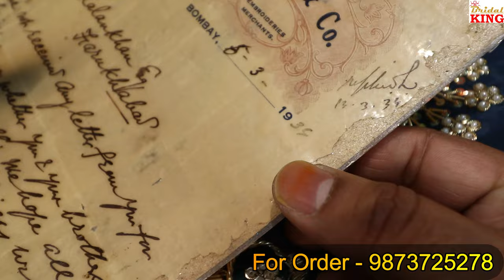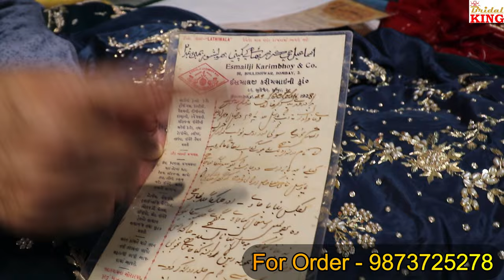Pure Zardozi Dabka Work Suit 2023 | Ladies Suit Hand Work Design | Premium Handwork Suits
"ZARDOZ SHOWROOM"
2486, First floor, Tiraha Behram khan(opp. Jatwara) Daryaganj, New Delhi. India

Warning
This video is designed only for the purpose of education and to give market information, bridal king Channel is not doing any Paid Promotion in any way, Customers will not only be responsible for any disadvantages and understanding of any goods before buying any goods, but you will also be responsible for any kind of profit loss, bridal king  Channel and YouTube will not be responsible in any way. So Be Careful.

dabka suit
dabka work suit
zardozi work suit
handwork suits design
handwork suit design
bridal suit design 2023
pure handwork suit
handwork suits in delhi
Heavy handwork suit
best bridal suits
Zardosi
Zardozi
hand work suit
handwork suit
handwork suits wholesale
hand work suit boutique
hand work punjabi suit
hand work punjabi boutique suit
pakistani hand work suit
hand work designer suit
hand work sharara suit
new hand work punjabi suit
handwork designer suit
fancy hand work suit
handwork salwar suit
designer suit hand work
handwork ke suit
punjabi hand work suit
bridal suits with heavy dupatta
bridal suit collection
Zardozi pant work
Pant work bridal suit